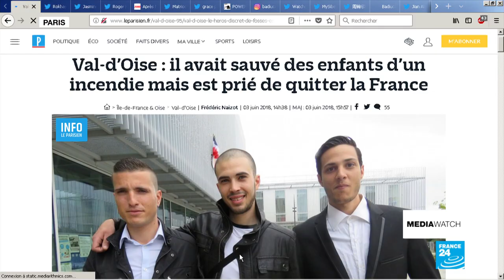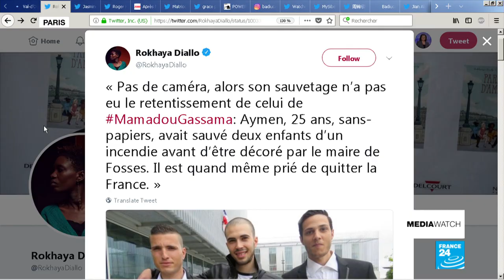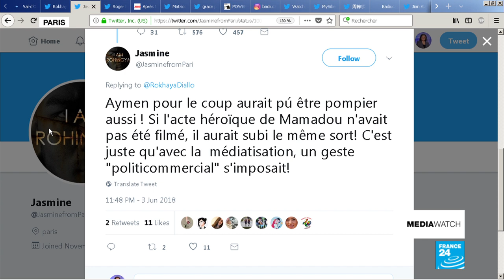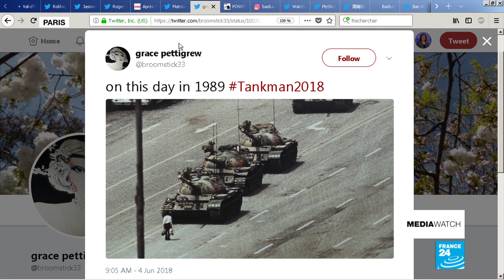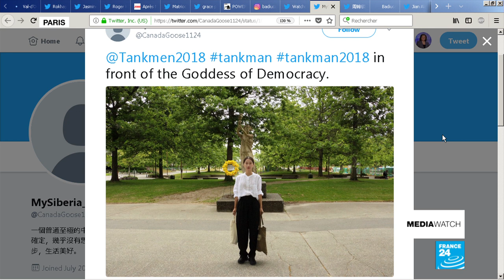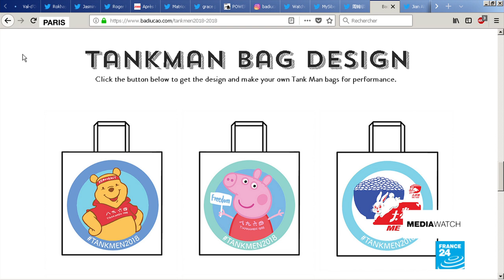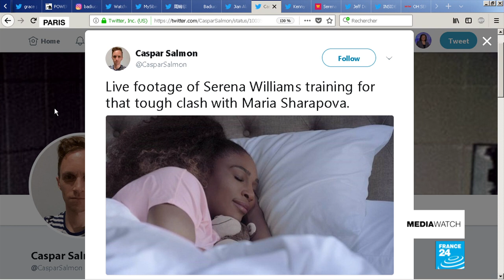TankMan2018: remembering Tiananmen Square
France has another migrant hero, but this one is being threatened with deportation. Aymen Latrous, a young Tunisian, helped rescue 2 children from a burning building. However, his efforts weren't caught on camera. Plus, remembering Tiananmen Square with hashtags, images and shopping bags. And Serena Williams has pulled out of the French Open, but is still a hot topic of discussion.